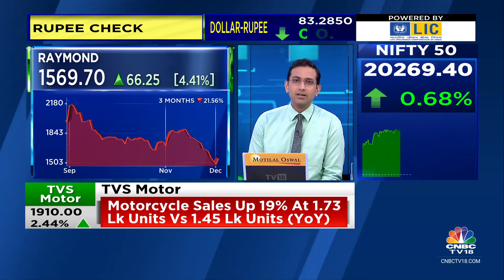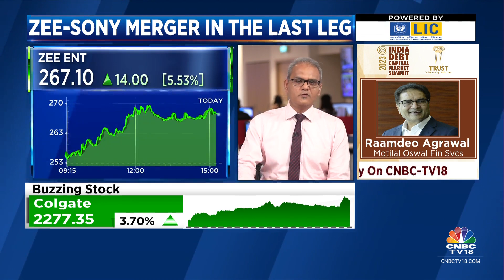D-Street Chatter: What's Buzzing At The Dealers' Desk? | CNBC TV18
D-Street Chatter | Fresh 52-week high, momentum continue on the upside. @nimeshscnbc brings us all the dealing room chatter and tells us why stocks like Cantabil, Shriram Properties, Cyient & Inox Wind are buzzing in trade.

n18oc_business